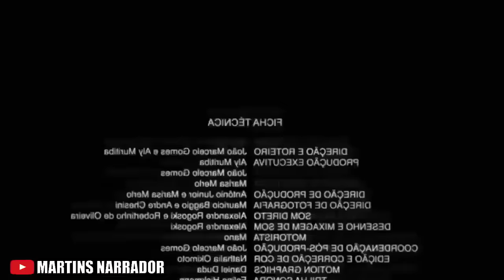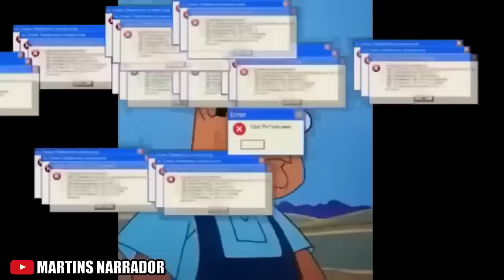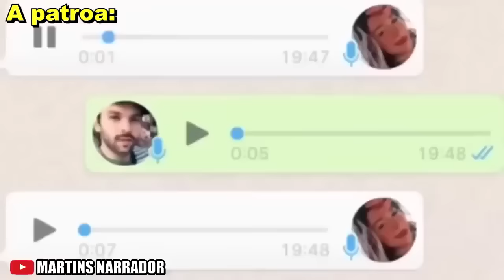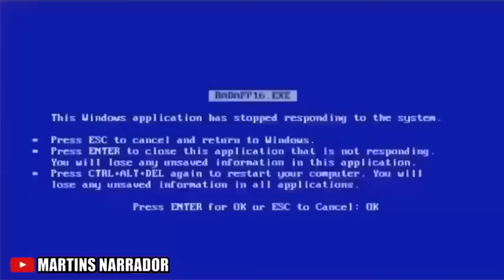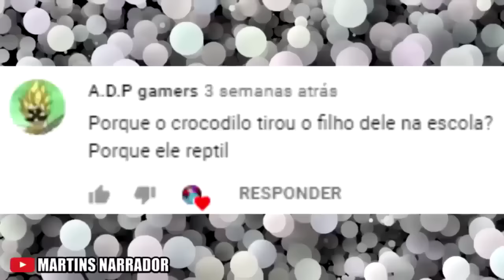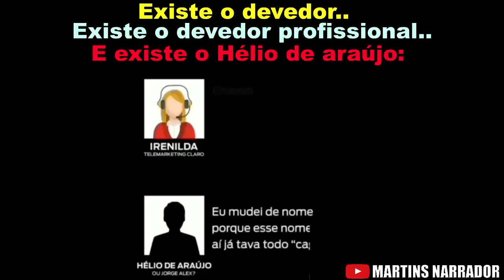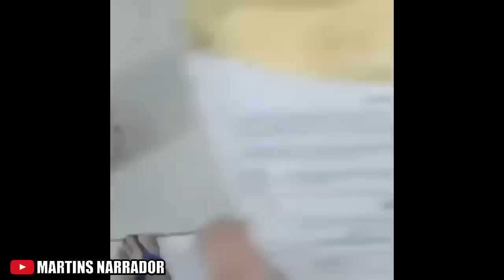1 HORA DE EDIÇÃO DORGAS - CABEÇA DE COXINHA - TENTE NÃO RIR IMPOSSÍVEL (NÍVEL HARD)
Filmes, e séries ultilizados:
00:42 Kenan e Kel
07:43 Looney Tunes

Músicas
00:01 Sopa de macaco

O restante dos vídeos são imagens retiradas da internet!

▶ COMPARTILHE

Me envie suas edições através do email informado a cima, as melhores usarei nos próximos vídeos!
''QUE FIQUE CLARO, NÃO É SOPA FEITA DE MACACO. É SOPA QUE O MACACO COME!''